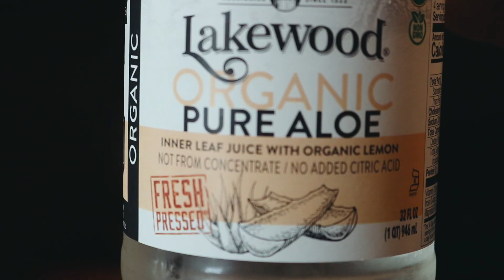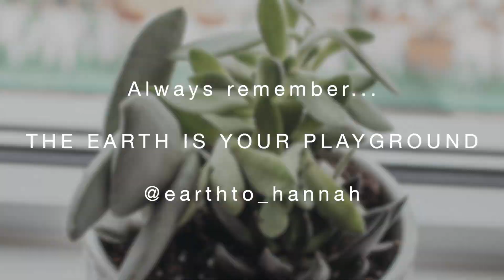MY LAST FIRST DAY OF SCHOOL (cinnamon roll banana muffins, green smoothie, PB cups, + chill vibes)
HEYO!

First week back of my last year of school. I am graduating early and I am stoked to say the least, but it's a little bitter sweet. My intention is to deeply enjoy my last year of college. I hope you enjoy this chill video. See you Sunday.
xoxo
Hannah

My GO-TO green smoothie:
  1-2 handfuls of spinach
  2 frozen nanas
  1 cup frozen mangos
  1/2 cup aloe vera juice (and extra water if needed)

EASY CHOC PB cups:
  Melt 1-2 C of choc chips (add a little coconut oil to soften)
  1 tsp peanut butter per cup
   Himalayan sea salt
(place a small dollop of melted chocolate in a mold, then place the peanut butter layer and finally top with more melted chocolate + sea salt if wanted. Simply freeze and enjoy!)

Cinnamon swirl banana muffin 'ROUGH' recipe:
  Blended ingredients:
    3 Large bananas
    1/2 C coconut yogurt unsweetened
    1/4 C raw honey or maple syrup
    1/4 C smooth peanut butter or any nut butter
    1/2 C oat flour
    1 tsp vanilla
    1-2 tsp or more of cinnamon
Pour batter into a bowl and add in gf flour.
1-2 cups of flour to achieve muffin consistency. Make sure its not too thick or too liquidy and dont overmix.
      Cinnamon swirl mix:
             1/4 c apple sauce
             1/2 c coconut sugar
              2 tsp cinnamon
Spray muffin tins with oil.
Fill up each mold with a small layer of batter then add in the swirl mix and finally top off with another thick layer of batter. You could sprinkle in choc chips or slice banana to top.
Bake for 20-25 ish minutes on 360 and check throughout. Bake til golden or do the toothpick test.

Why vegan?

        (On Netflix)

         (On Netflix)

        (On Netflix)

Why eco friendly?

DJ Gonz
Hum coming back